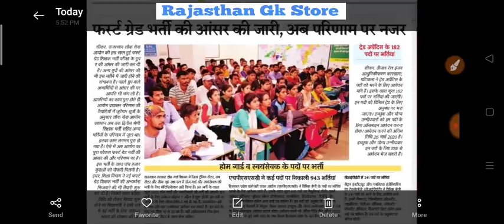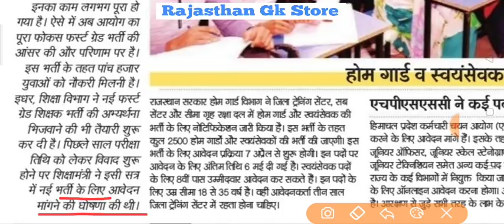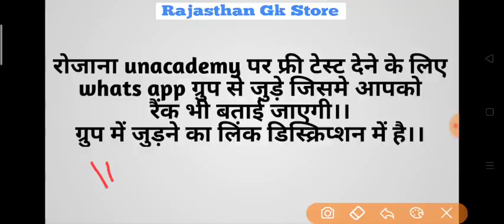RPSC 1st Grade New Vacancy 2020 | REET Exam Date 2020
1st Grade New Vacancy 2020
reet ka syllabus